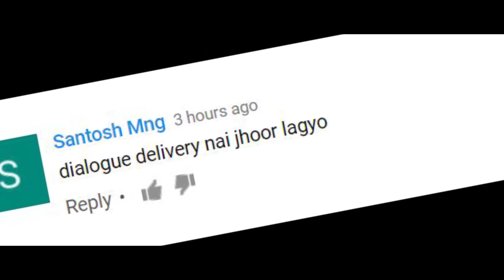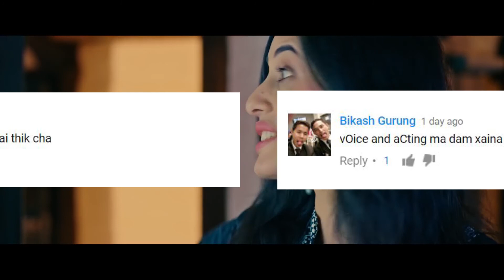अनमोल माथि लाग्यो यस्तो आरोप । Exclusive Report